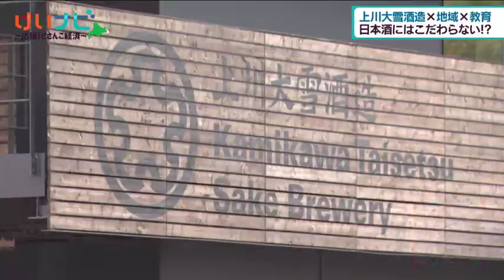11月27日放送 道内日本酒界に新風 上川大雪酒造③